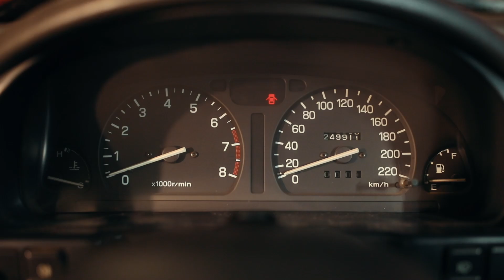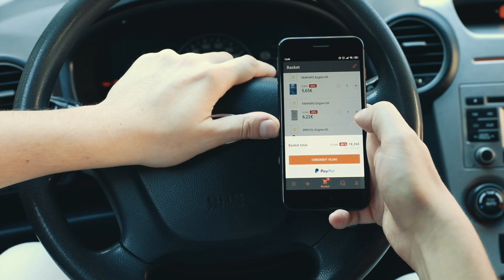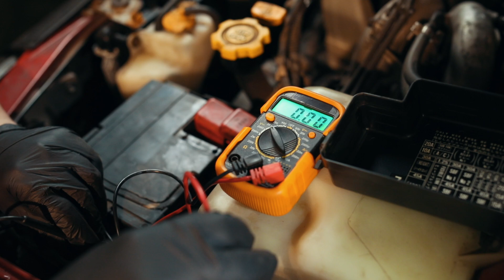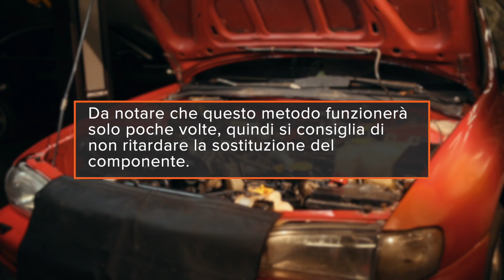Controllare il motorino di avviamento senza rimuoverlo | I consigli di AUTODOC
Il motorino di avviamento deve essere controllato qualora si avvertano strani rumori provenienti da sotto il cofano nel momento in cui viene azionata la chiave di accensione.

Spesso, un motorino d'avviamento difettoso non funziona affatto o rimane inserito dopo l'avvio del motore.

Guardate il nostro video e saprete come controllare il pezzo da soli senza bisogno di rimuoverlo.

Per l'ispezione fai-da-te del vostro motorino di avviamento occorrono:
- un cavo di alimentazione
- martello
- multimetro

0:00 — Controllare il motorino di avviamento senza rimuoverlo
0:04 — Cause dei malfunzionamenti meccanici del motorino di avviamento
0:30 — Cause di guasto elettrico nel motorino di avviamento
1:14 — Per l'ispezione fai-da-te del vostro motorino di avviamento occorrono
1:29 — Procedura per il controllo del motorino di avviamento senza rimuoverlo

🛒 Sul nostro sito troverete un'ampia gamma di ricambi di vostro interesse